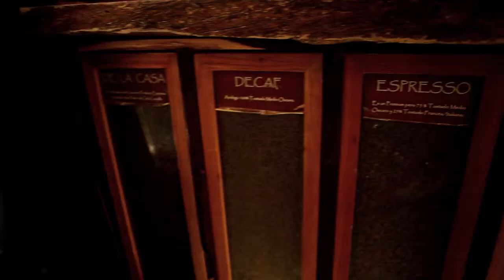Café Jade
Palenque, Chiapas es un lugar idóneo para vacacionar unos días, teniendo las cascadas Roberto Barrios como uno de los múltiples escenarios, nos invita a unirse en el temazcal, comer y beber en este armonioso lugar de la enigmática zona de Pakal.